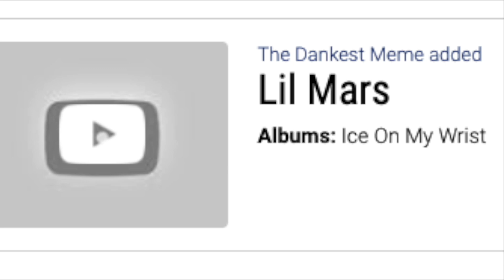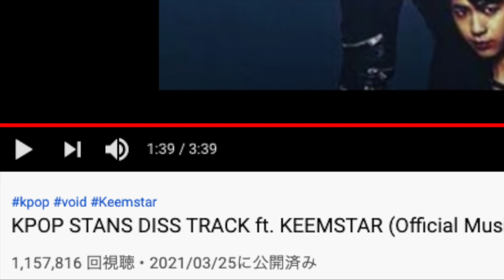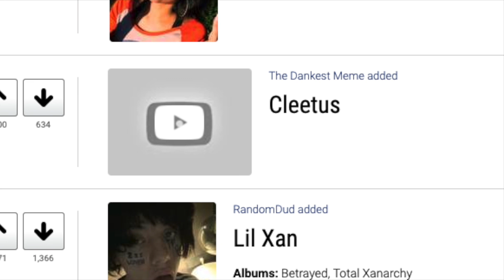超イケてないラッパーランキングワースト２０